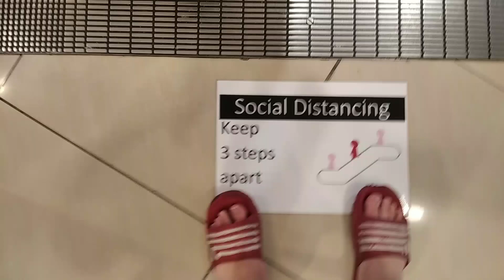Aeon Mall Bukit Indah Mitsubishi escalator